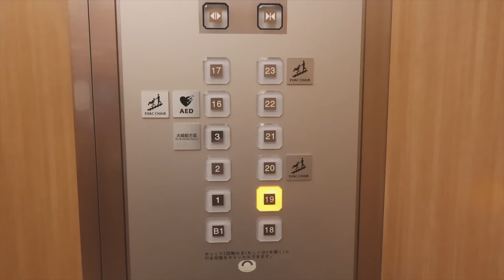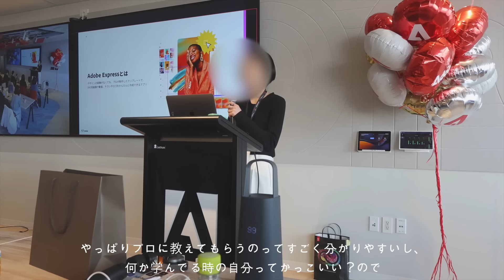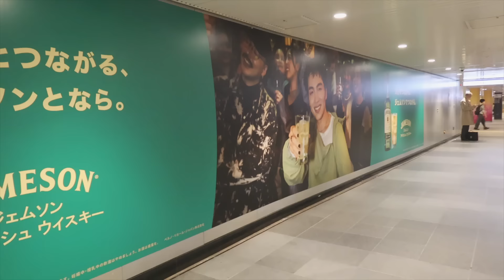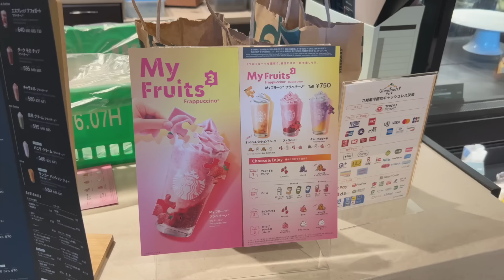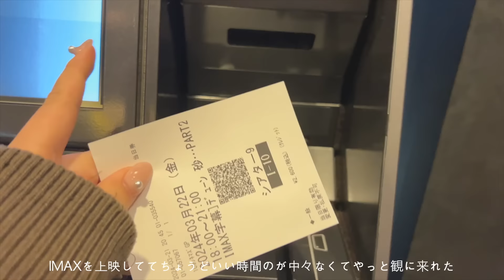VLOG/ひとり行動に慣れすぎな私の休日,グリークヨーグルト🐝ワンパンサンド🍳待望だった映画を観に行く🍿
新生活が始まりましたが、みんなさんいかがお過ごしですか？👒
慣れない環境で焦ってしまうこともあると思うけど、まずは自分を大切に！マイペースで！楽しく！だよ！
この動画を見ている時間だけでも、嫌なことは忘れてリラックスできる時間になったらいいなと思いながら編集しました😀